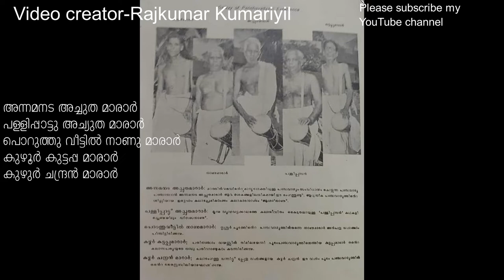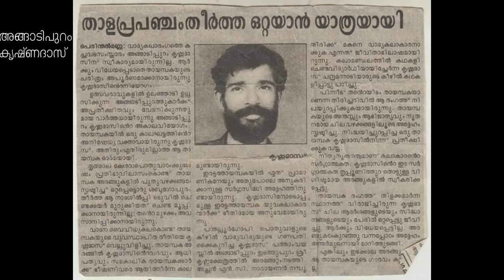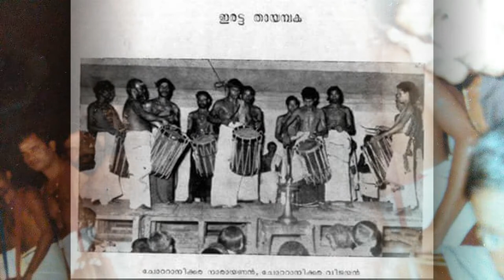ക്ഷേത്രകലകളെ ഉപാസിച്ചവർ ഇവർ ..kerala traditional art forms. Singer: Puthussery Raghava Kurupu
Temple art of kerala Panchavadyam Panchari Melam Pandi Melam Sopanasangeetham Mudiyettu Kathakali Chemba Melam Adantha Melam Druvam Melam--
Chenda Thimila Edakka Madhalam Elathaalam Kombu Kurumkuzhal